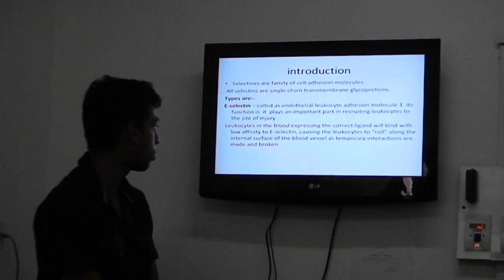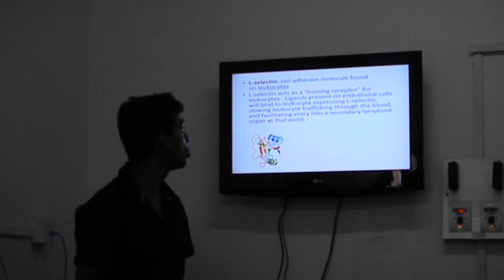Seminars in glycobiology-5